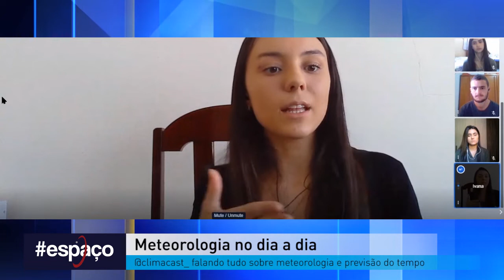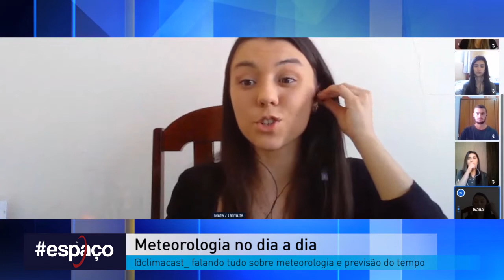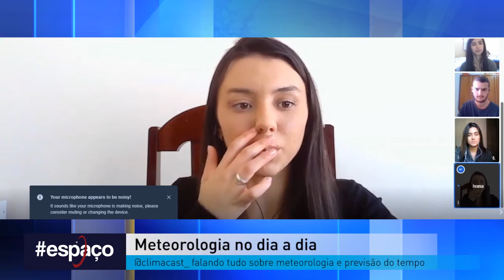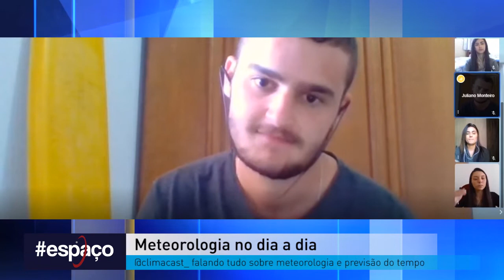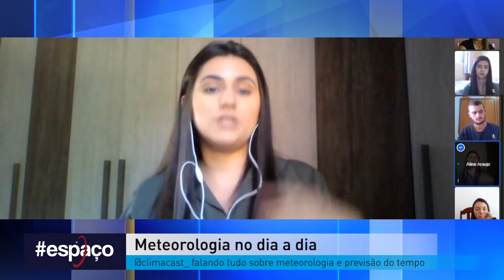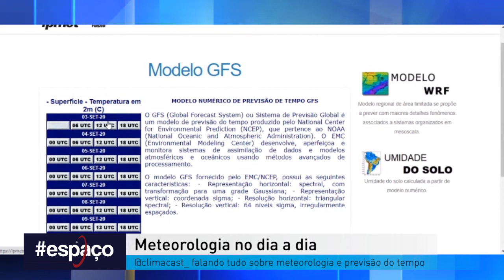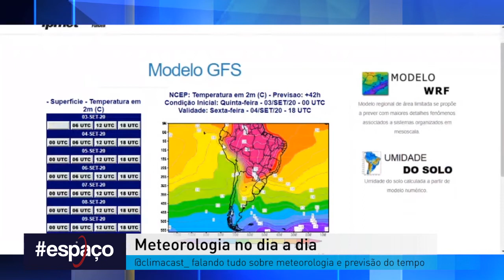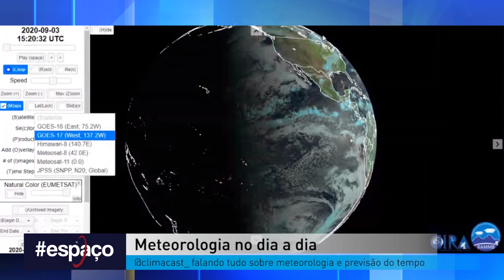Como funciona a meteorologia no dia a dia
No vídeo de hoje, gravado durante a pandemia, o Eng Aeroespacial Mateus de Paula recebe a equipe do @Climacast, grupo de jovens meteorologistas (UNIFEI) para uma conversa sobre meteorologia, previsão do tempo e curiosidades sobre essa ciência tão presente no nosso dia a dia.
Participam: Raquel, Aline, Flávia, Ivana, Thais e Juliano.

Muito obrigado.